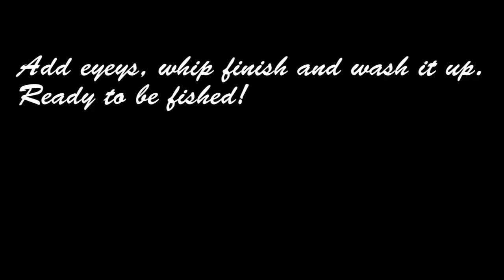Tying the Pike Hollow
A great pattern when you want to go big. This color is also one of my all time favorites.